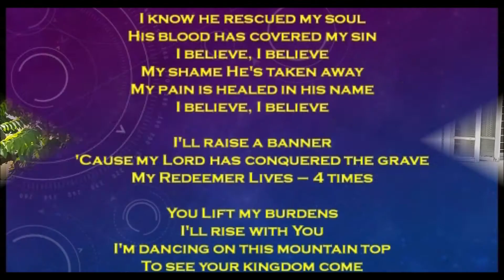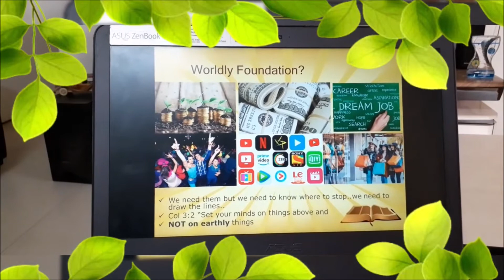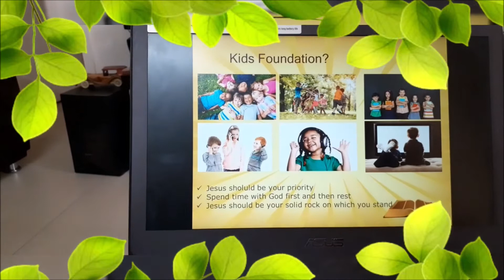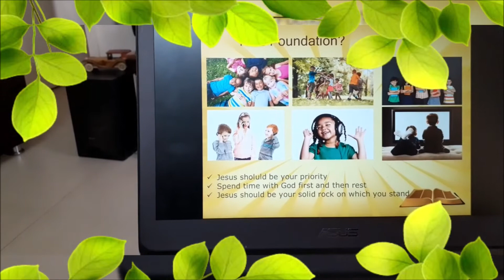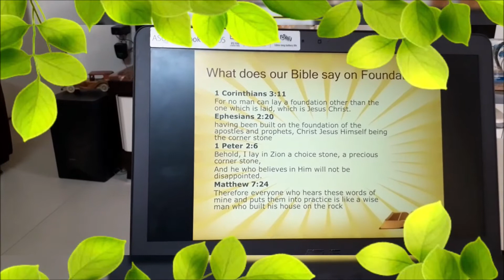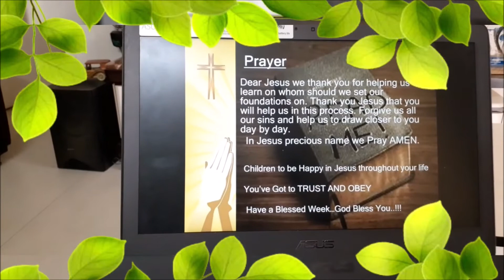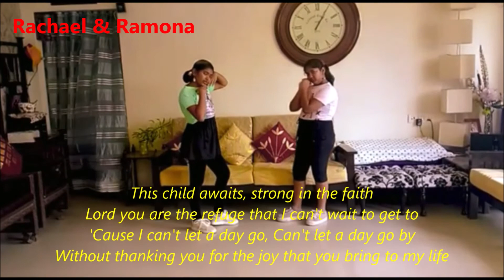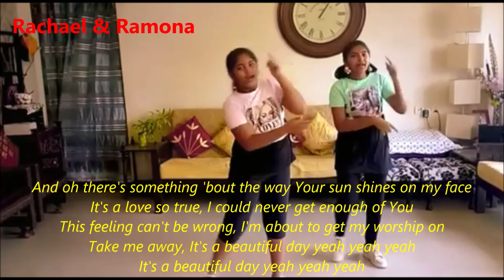St Paul's Church, Pune | Sunday School | 3 May 20